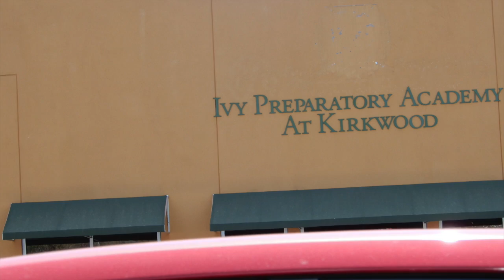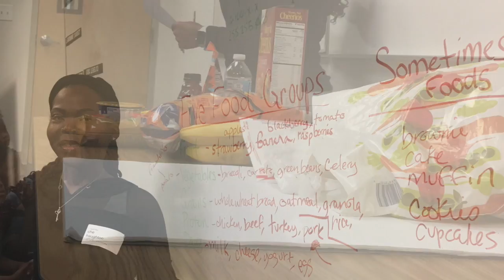Lost VLOG: Teaching Nutrition to First Graders | CheInspires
This video is oldddddd from months ago, I wasnt going to post this but hey why not!! I was invited to teach nutrition to young girls. Thank you for the invite Ivy Prep! I'll never forget!